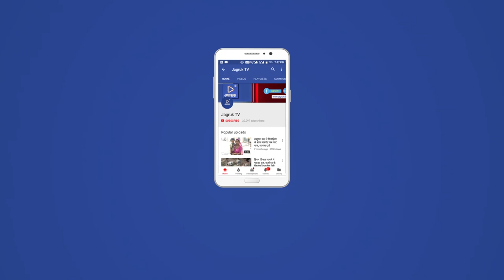JAGRUK TV : मुंबई : रानीवाड़ा विधायक ने बांटे पीले चावल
रानीवाड़ा विधायक नारायण सिंह देवल ने क्षेत्र के प्रवासियों के  साथ की मीटिंग।

विधायक देवल का उत्साह औऱ गर्मजोशी से हुआ स्वागत
मुम्बई । बोरिवली स्थित दौलत नगर आधार हाल मे भाजपा रानीवाड़ा विधायक नारायण सिंह ने शाम चार बजे रानीवाड़ा क्षेत्र प्रवासी बन्दुओ से मुलाकत की औऱ सब प्रवासियों कों पीले चावल देकर 7 दिसम्बर कों अमूल्य समय निकालकर बूथ लेवल पर युवा प्रवासी कार्यकर्ता आये औऱ भाजपा  कों भारी जीत दिलवाने मे आपका सहयोग जरूर करे । विधायक ने अपनी किताब का विमोचन कीया जिससे योजनाओ की जानकारी मिलेंगी सरकार के कार्य का लेखा जोखा मिलेगा  सबकों जन हित की योजनाओ कों समजने के लिए किताब का विमोचन कीया गया है  और विधायक देवल ने प्रवासियों से आवाहन  कीया की राजस्थान मे भारतीय जनता पार्टी कों बूथ लेवल से केंद्र सरकार तक युवा प्रवासी बन्दु मजबुत करे तब जाकर देश का विकास होगा सबका साथ सबका विकास का नारा सिद्द होगा  देश के प्रधानमंत्री कों 2019 चुनाव के लिए राजस्थान विधान सभा मे भाजपा  कों भारी बहुंमत से जिताने का संकल्प लेना होगा  केंद्र सरकार कों  मजबुत करे राज्य सरकार औऱ केंद्र सरकार दोनो भाजपा की होगी तब तेज गति से विकास संभव है  औऱ कई  अधूरे कार्य तेज गति से पुरे करने का भरोसा दिलाया। देवल ने किसानो के लिये  समर्थन मूल्य खरीद केंद की बात की , रानीवाड़ा मे कोलेज की भी बात रखी  ।